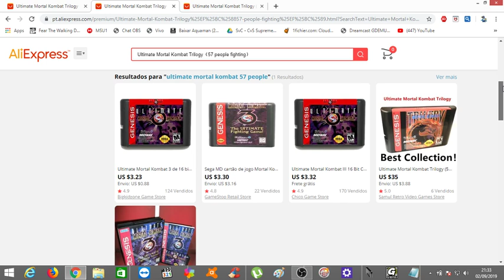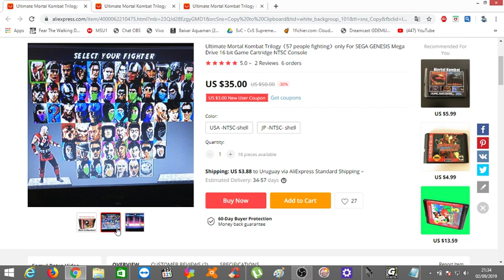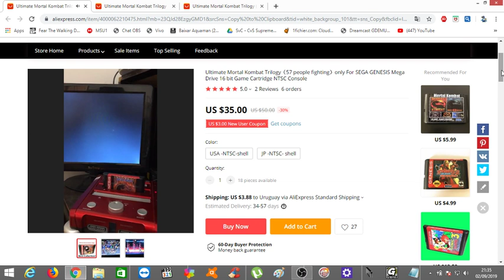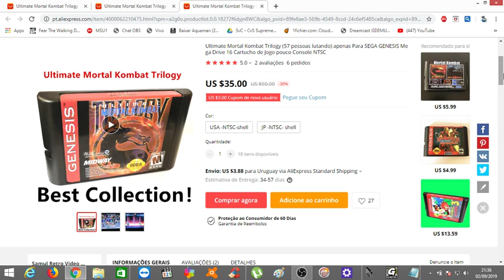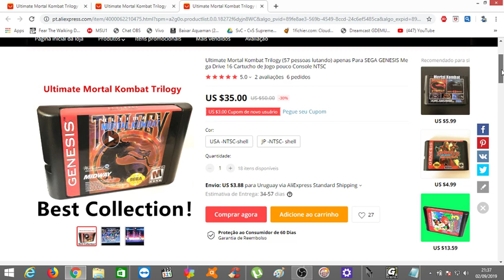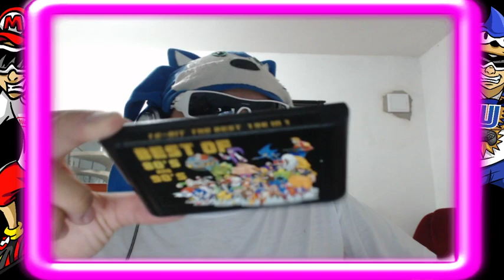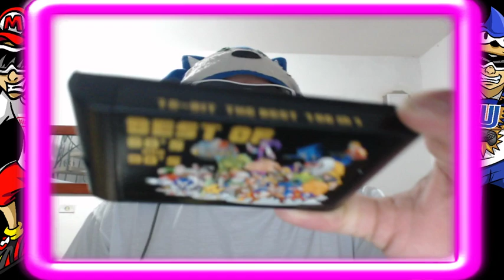Ultimat Mortal Kombat Trilogia com 57 Personagens é Lançado em Cartucho❗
AliExpress Cartucho Mortal Kombat TRILOGIA do  Mega Dive é Lançado !

BAIXE A ROM AQUI : ROMHACK.COM
contato Jeremias : 196 JOGOS 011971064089
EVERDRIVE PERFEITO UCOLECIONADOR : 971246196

Anuncio AliExpress

YouTube Canal: UColecionador !
PSN e LIVE: UColecionador
Miiverse: Megadriveacara
Skype: UColecionador2